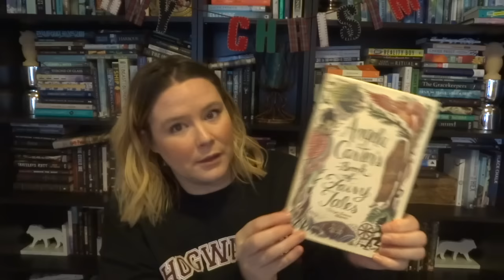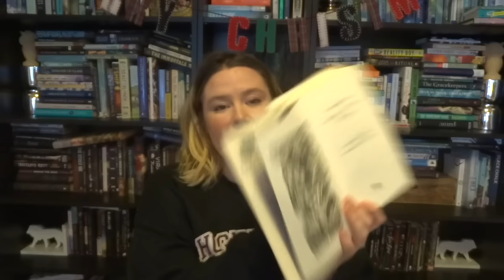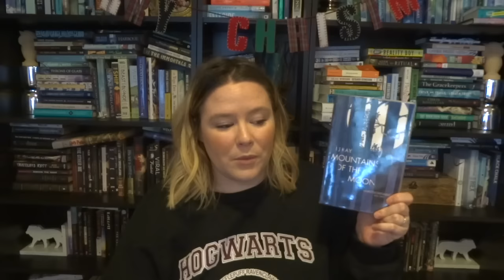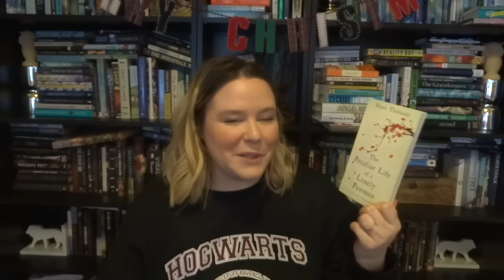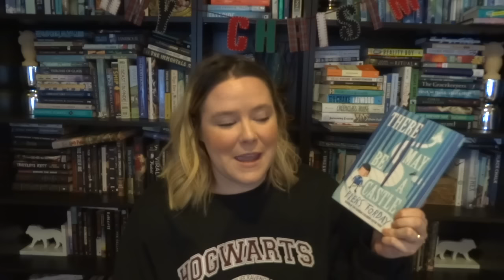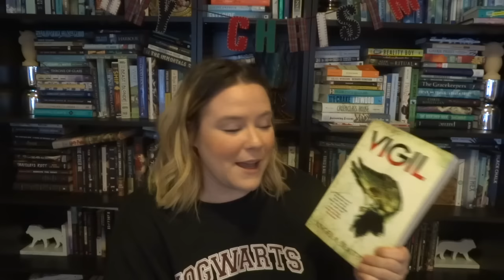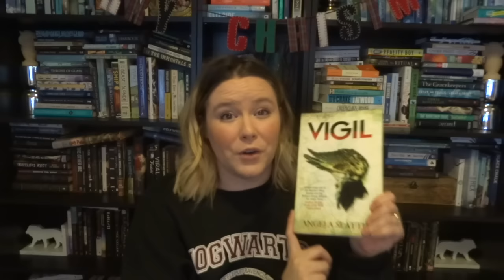Holiday Haul pt 3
MORE BOOKS!

Litsy: UnderTheRadarBooks